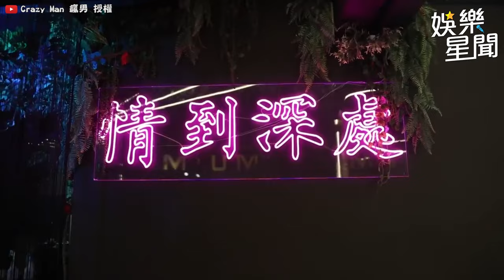金手指加藤鷹與晨灰媽相親！晨灰竟問加藤鷹媽媽有沒有潛力當女優？！｜@star_setn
@CrazyMan 授權